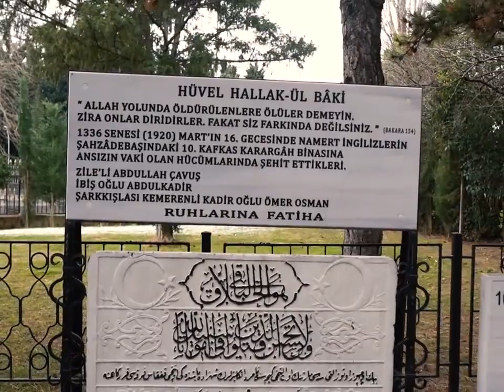EYÜPSULTAN BELEDİYESİ 3.KİTAP OKUMA YARIŞMASI // ÖDÜLLÜ KİTAP OKUMA YARIŞMASI